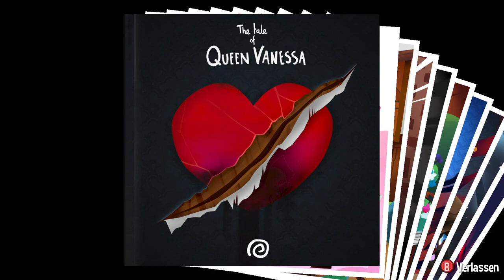Die letzten Waldreste | A Hat in Time 🎩⌛ #20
In dieser Folge wollen wir uns den letzten Fleck vom Subcon Wald anschauen, und ein wenig in Mafia Town aufräumen

 🎮Spiel: A Hat in Time
⌨Plattform: PC/Konsolen
 ❔Genre: 3D Collectathon

⏲️Timestamps:
0:00 Kapitel 3
10:30 Zeitrift
18:19 Mafia Town - Token & Wolle sammeln